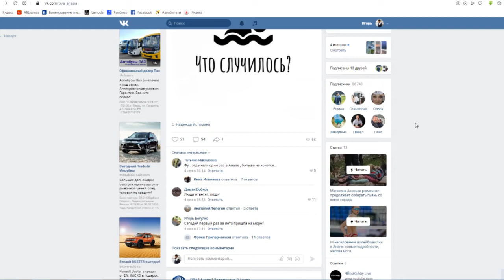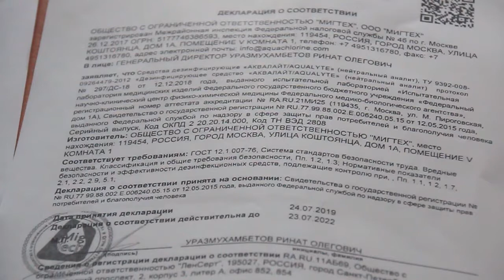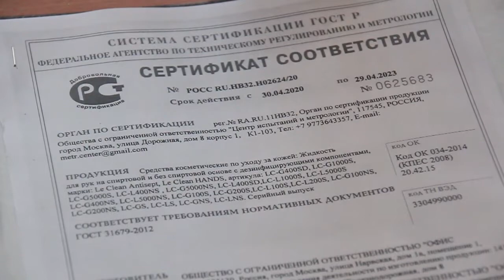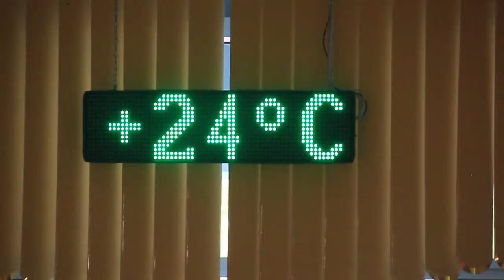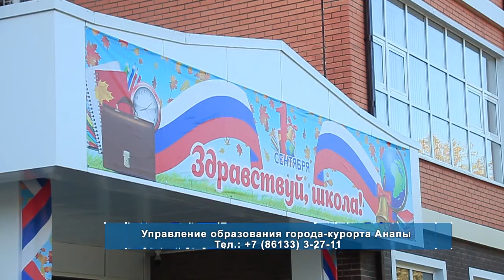Правда ли что антисептик вредит коже анапских школьников?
К комментарию приложено фото, а также конкретный номер анапского учреждения образования. Правда, якобы, родитель, пожелал остаться инкогнито. А вот наша съемочная группа открыто пошла в среднюю общеобразовательную школу №6, чтобы лично задать вопросы директору и убедиться так ли это на самом деле.